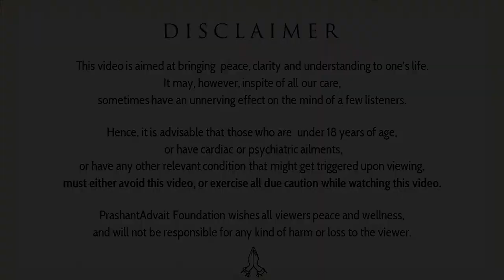Purpose of life || Acharya Prashant, with youth (2014)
Video Information:
Samvaad Session, 2.9.14,  Gurugram, Haryana, India

Context:
~ What is the actual purpose of life?
~ Is purpose and goals are the same?
~ How to find our passion?
~ How to enjoy life fully?